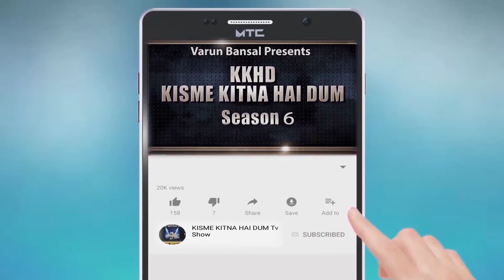MANYTA RASIK l KISME KITNA HAI DUM | KKHD | TV SHOW | SEASON -6 | QUARTER FINAL SHIMLA